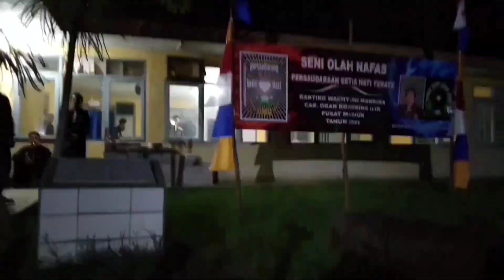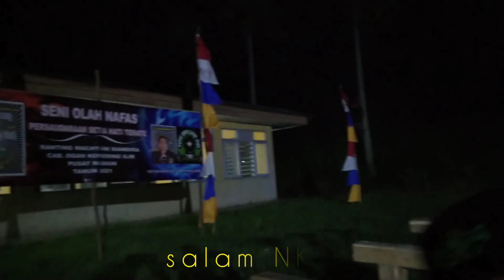Gebrakan Terdahsyat Olah Nafas Tapak Sirih Lebur Jiwo PSHT || Seni Olah Nafas Nusantara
terimakasih kepada semua nya yang telah klik video ini,,
semoga kita semua selalu diberikan kesehatan dan juga kesuksesan,,

di video kali ini saya sajikan masih tetap dalam tema yang sama,yaitu asli seni tradisional Indonesia,,
namun dalam video kali ini agak sedikit berbeda,yang saya sajikan seni olah nafas TSLJ - Tapak Sirih Lebur Jiwo,, dimana seni olah nafas ini murni seni asli Indonesia,,

mohon maaf kepada rekan semua nya, disini sama sekali tidak ada maksud untuk pamer kekuatan,karena kekuatan hanya milik Tuhan yang maha segalanya,,
disini hanya sebagai pembuktian saja bahwa: di dalam tubuh kita itu terdapat energi yang positif dan sangat besar,,
bila di gali dan diolah dengan metode pernafasan akan memunculkan kekuatan besar pula,tentunya kekuatan besar itu bisa bermanfaat untuk orang lain,,

itu saja sedikit ulasan tentang olah nafas TSLJ - Tapak Sirih Lebur Jiwo

terimakasih kepada semua nya yang telah menyaksikan video ini,,

salam sehat
salam sukses
salam NKRI